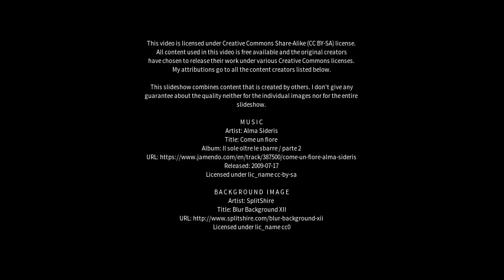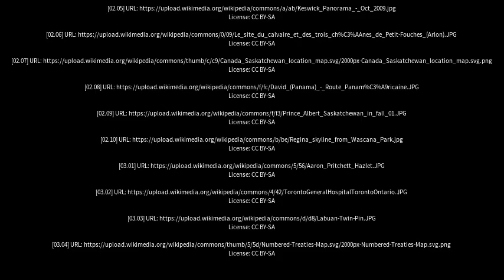Best places to visit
Best places to visit - La Ronge (Canada) Best places to visit - Slideshows from all over the world - City trips, nature pictures, etc.